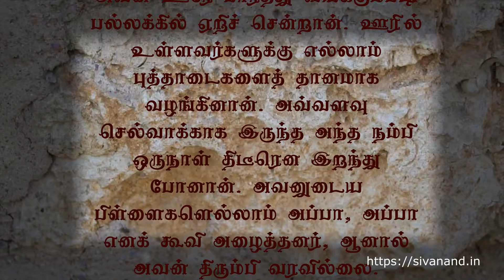திருமந்திரம் பாடல் எண் - 149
மன்றத்தே நம்பி மாடம் எடுத்தது
மன்றத்தே நம்பி சிவிகைபெற் றேறினான்
மன்றத்தே நம்பி முக்கோடி வழங்கினான்
சென்றத்தா என்னத் திரிந்திலன் தானே.   – (திருமந்திரம் –149)

விளக்கம்:
ஒரு சிறந்த ஆண்மகனை நம்பி என்று சொல்வார்கள். அப்படிப்பட்ட நம்பி ஒருவன் ஊரில் நல்ல வசதியான மாளிகை கட்டி வாழ்ந்து வந்தான். அவன் ஊரே பார்த்து வியக்கும்படி பல்லக்கில் ஏறிச் சென்றான். ஊரில் உள்ளவர்களுக்கு எல்லாம் புத்தாடைகளைத் தானமாக வழங்கினான். அவ்வளவு செல்வாக்காக இருந்த அந்த நம்பி ஒருநாள் திடீரென இறந்து போனான். அவனுடைய பிள்ளைகளெல்லாம் அப்பா, அப்பா எனக் கூவி அழைத்தனர், ஆனால் அவன் திரும்பி வரவில்லை.